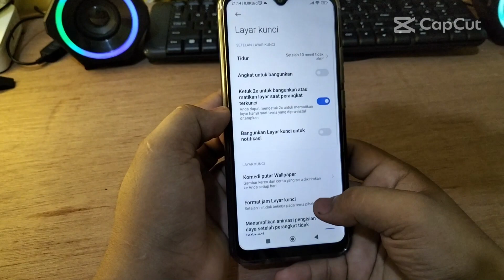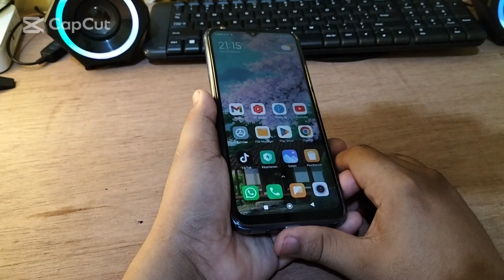Cara mengaktifkan Mode saku atau mode Kantong celana Di Hp Xiaomi Redmi 10C 9C terbaru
redmi 10c main lagi,
review xiaomi redmi 10c,
apakah redmi 10c bagus,
redmi 10c poco c40,
hp redmi 10c,
redmi 10c tambah ram,
redmi 10c fitur,
redmi 10c pemakaian,
redmi 10c indonesia,
redmi 10c kamera malam,
spek hp redmi 10c,
xiaomi redmi 10c snapdragon,
xiaomi redmi note 10a,
xiaomi redmi 10c review,
redmi 10c 6/128,
hp redmi 10c spesifikasi,
full review redmi 10c,
redmi 10c ram 4/128